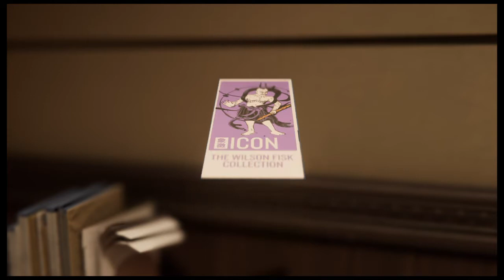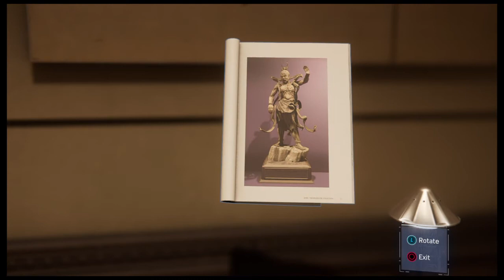Marvel's Spider Man gameplay part 4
the best spider man gameplay in 2018  now take dawn some fisk men the play as MJ  and discover the secret of black breath i hope you enjoy

افضل ما يمكن من سبايدر مان  اكتشاف بعض الاسرار المدهشة والرائعة التمنى لكم مشاهدة ممتعة